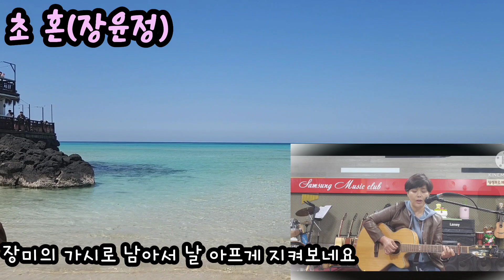초혼(장윤정) 기타커버, 협연 김영태선생님, 미스트롯3